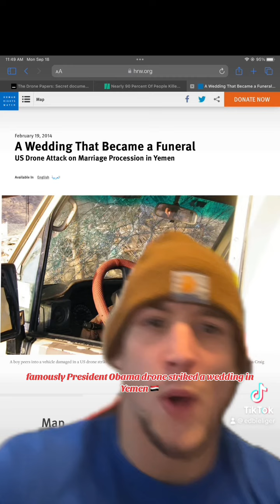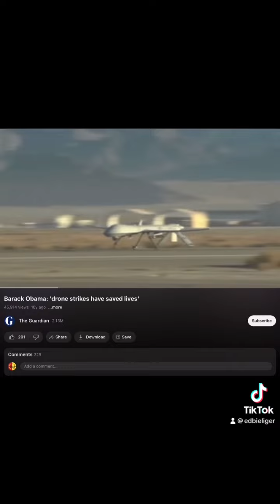Obama’s Drone Wars